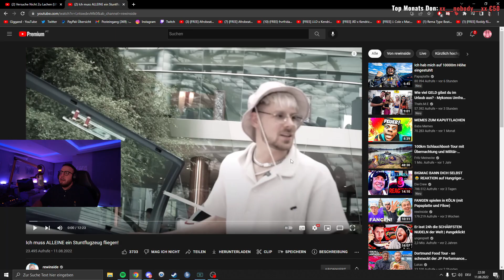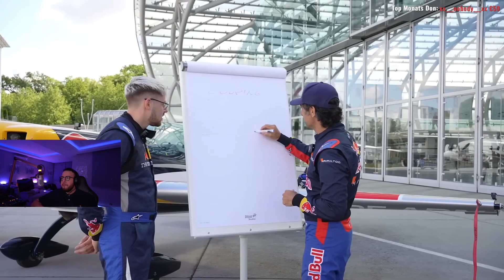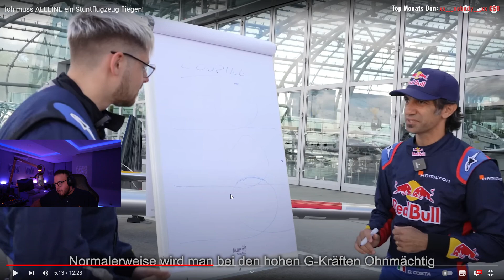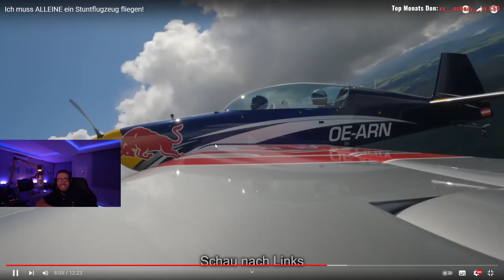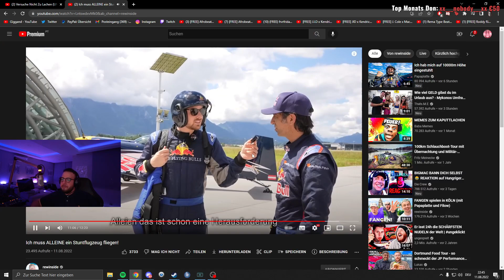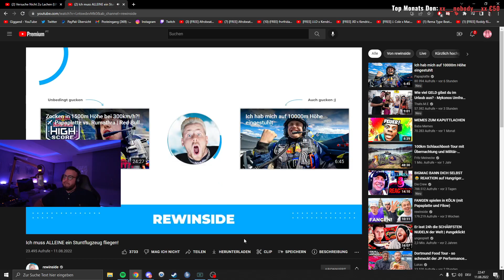WAS MACHT REWI DENN DA?!?!?!💀👽 | Giggand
Giggand reagiert auf @rewinside